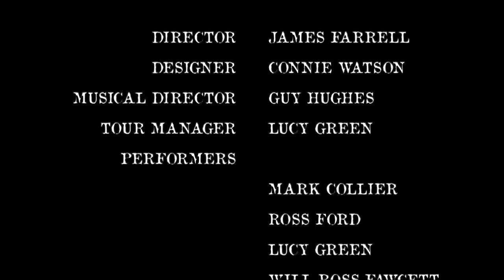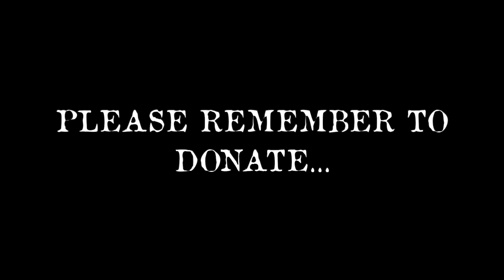The HandleBards present... 'Twelfth Night'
Shakespeare's classic romantic comedy. Mistaken identity, silly accents, fools and stockings! What's not to love?!

The following version of Twelfth Night was filmed live on stage in January 2019 at Ranga Shankara Theatre in Bangalore, India.

Twelfth Night can be watched by all the family, but we recommended for ages 6+.

Credits
Cast: Mark Collier, Ross Ford, Lucy Green, William Ross-Fawcett
Director: James Farrell
Designer: Connie Watson
Musical Director: Guy Hughes
Producers: Tom Dixon & Paul Moss
Marketing Manager: Callum Cheatle
Theatre: Ranga Shankara, Bangalore